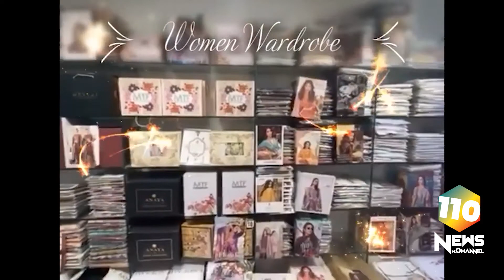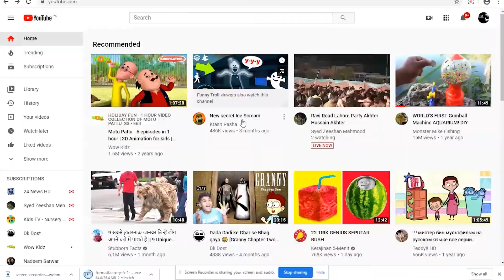Interview with Ejaz Rasheed (SP) | Faisal Town Lahore